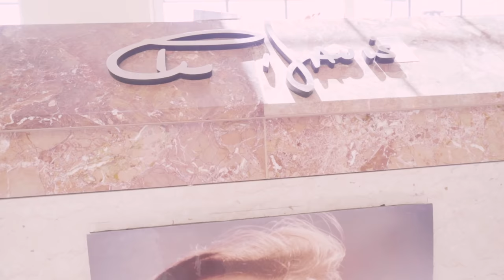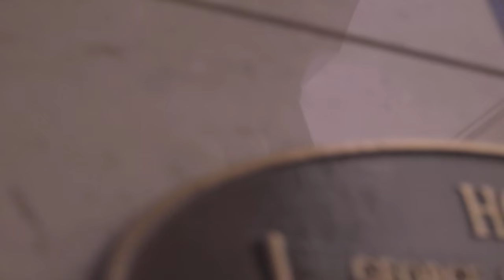Last Ride - Pookie Alzado (Official Music Video)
Pookie Alzado brings the Raider Nation his version of 'Devils Work' Inspired by Joyner Lucas called 'Last Ride'

Directed and Shot by Bro Jackson Visuals

Engineered by Grammy Award Nominated Sound Engineer Beau Vallis